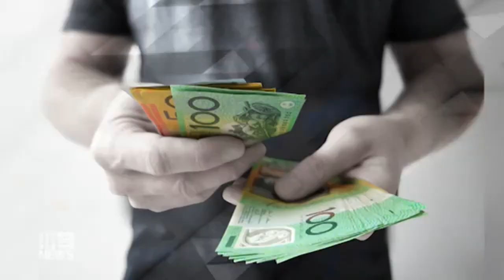Scott Morrison’s personal reputation under fire | 9 News Australia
Prime Minister Scott Morrison has just landed back in Australia and is being accused by Labor of damaging international relationships.